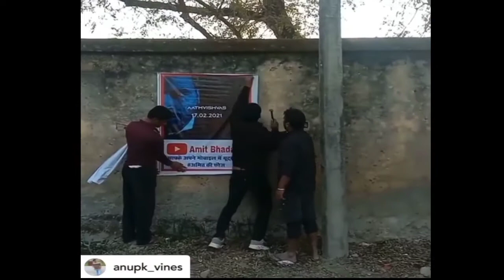AATMVISHVAS SONG | Amit Bhadana | Badshah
Atmavishwas New Song | Amit Bhadana | Badshah | atmavishwas amit bhadana,Badshah Song

Story Written by - Amit bhadana
lyrics - Badshah
Singer - Badshah
Produce by - Amit bhadana
Presented - Amit bhadana
Atmavishwas badshah & Amit bhadana song

aatmvishvas badshah & Amit bhadana song

badshah and Amit bhadana Atmavishwas full song
Badshah new song
badshah songs
badshah Roll Up song
badshat vs honey singh
honey singh vs badshah
badshah awaara song
shehnaaz gill new songs
shehnaaz songs
shehnaaz gill new punjabi songs
shehnaaz gill comedy
shehnaaz gill comedy with salman khan
bigg boss shehnaaz gill comedy
shehnaaz gill comedy scenes in bigg bossTop Tucker Song | Rashmika Mandana | Badshah | Top Tucker

Badshah top Tucker song
rashmika mandana Top tucker song
Top Tucker song
top tucker song
top tucker new song
top tucker full song
rashmika mandana new songs top tucker
rashmika mandana new hindi movies
rashmika mandana new hindi dubbed movies
badshah new rap songs
badshah new songs
badshah new raps
badshah gendda full song
genda full song
pagal badshah song
pagal song
dj wale babu song

Hi Friends,
Is channel per aapko new movies or new songs se related updates melgi
Is channel per aapko Movies Or web series ke Filmy Review milege.

This channel provide New songs Updates ,Movies Or Web series Filmy Review.
shore machega full song honey singh
shore machega
shor machega
shor machega song
new songs of honey singh
honey singh new songs
honey singh old song
mumbai saga trailer
Mumbai saga official trailer
mumbai saga teaser
mumbai saga official teaser
mumbai saga first poster
mumbai saga first look
John abraham new songs
John abraham new movies
John abraham new action movies
imran hashmi new movies
imran hashmi movies
Rageeli Raat Ka | Sunny Leone | Arjun Rampal | The Battle Of Bhima Koregoan | Ramesh Thete Films

dil ne dil se ki hai baat full song
Bhima koregoan full movie
rangeeli raat ka full song
sunny leaone new song
dil ne dil se song

Bhima Koregoan movie trailer
Bhima Koregoan official trailer
sunny leone new song
sunny Leone new movies
sunny leone movies
bhima Koregoan movie
bhima Koregoan trailer
bhima Koregoan teaser
bhima Koregoan full Story in hindi
bhima Koregoan full story in marathi
bhima Koregoan by ramesh there films
भीमाकोरेगाव गान
भीमाकोरेगाव songs
भीमाकोरेगाव movie
filmychatters Golmaal | BakLol Video
coolie no 1 trailer varun dhawan
kuli no 1 trailer
varun dhawan new songs
coolie no one trailer